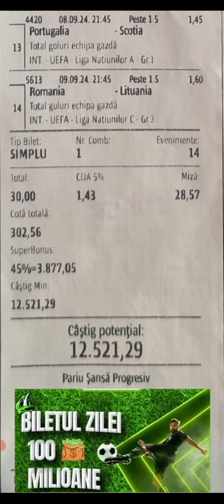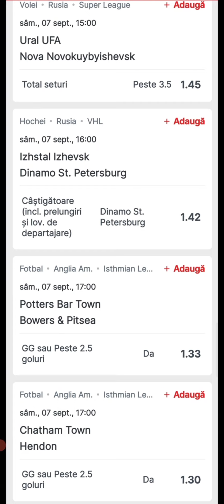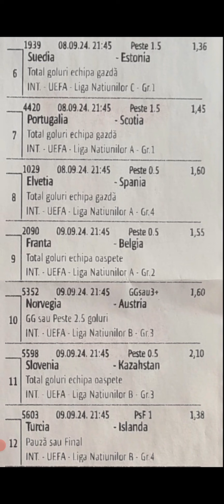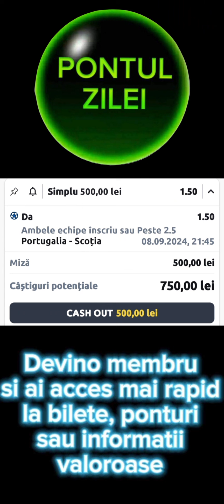Romania - Lituania pariuri/ Bilete pariuri Superbet pentru weekend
PONTUL ZILEI, BILETUL ZILEI, BILET COTA 5, BILET COTA 10, BILET 100 MILIOANE SISTRATEGIA DOUA GOLURI IN PRIMA REPRIZA